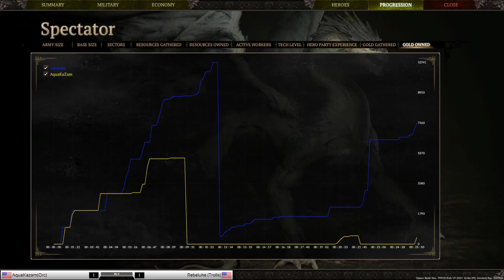Spellforce 3 Tournament - AquaKazam vs Rebeluke - Game 3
Game 3 of AquaKazam vs Rebeluke in my 3rd Spellforce 3 tournament!